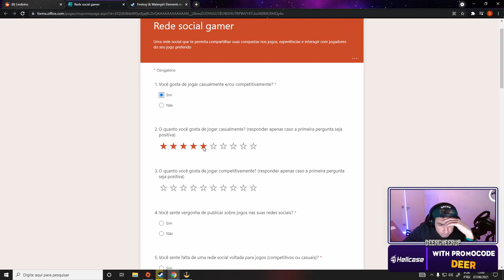Tanto é que namoro a Yayah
Streamer: DEERCHEERUP